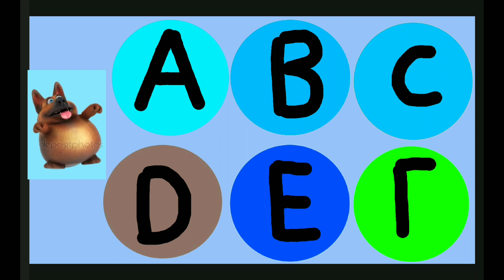ABCD song |ABCD RHYMES |ABCD KIDS| Alphabet Songs | nursary rhymes